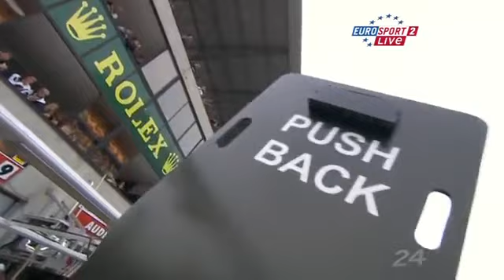Le Mans 24 Hours 2010 Part 11